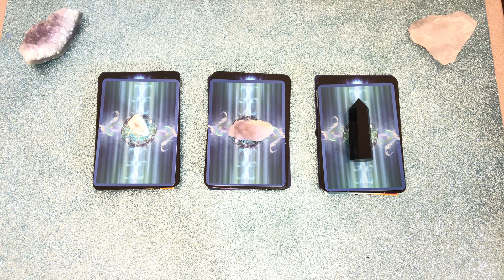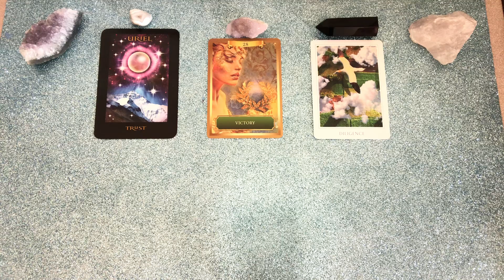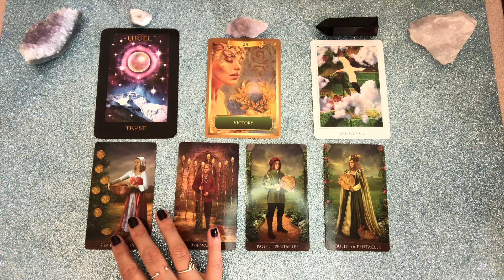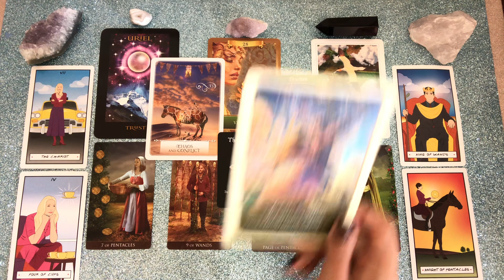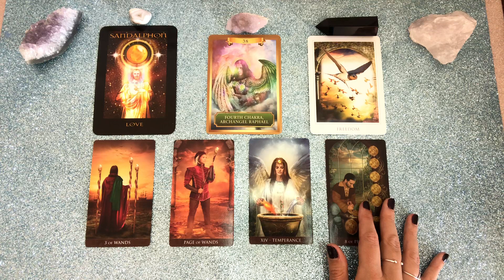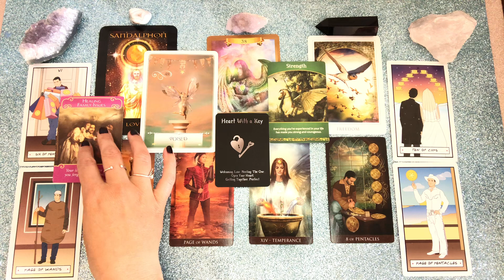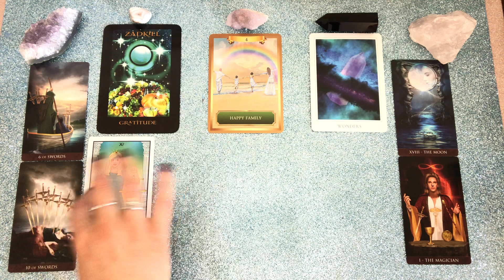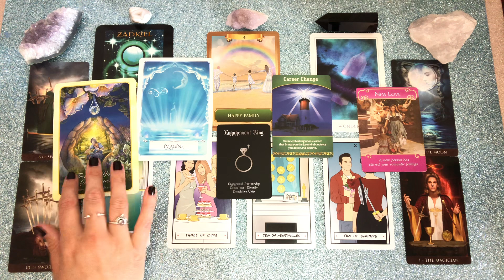(Pick a Card) What’s Next? - “Timeless”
Decks Used
Energy Oracle
Angels of Atlantis
Archangel Power

Timestamps:
1- 1:44
2- 17:00
3- 24:55

How to Enter:

2. Follow @thecosmicawakening on instagram
3. Comment under @thecosmicawakening giveaway post (with an emoji or just say you have entered) + comment on this video as well as future videos if you would like more entries with thecosmicawakening . I will be checking until we reach 5K both here and on instagram :)

The first winner will get their reading once we hit 5K on instagram and the second winner will get their reading once we reach 5K here on youtube. The winner will be announced in reply to the winning comment and on the community board here on Youtube as well as on the instagram post respectively. Good Luck!